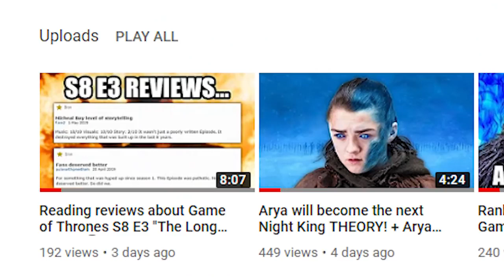Game of thrones se8 ep04 διέρρευσε βίντεο από το 4ο επεισόδιο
Mountain kills Missandei death scene